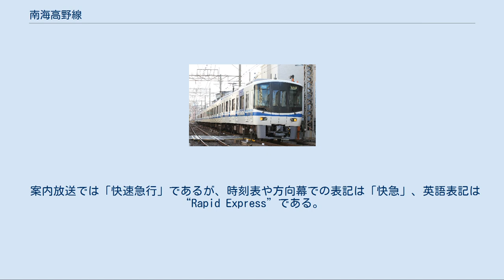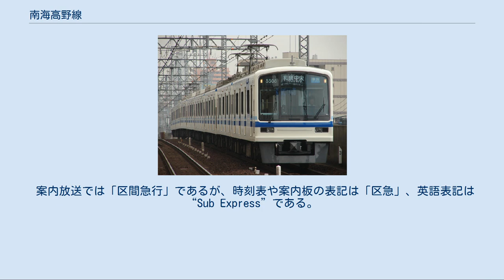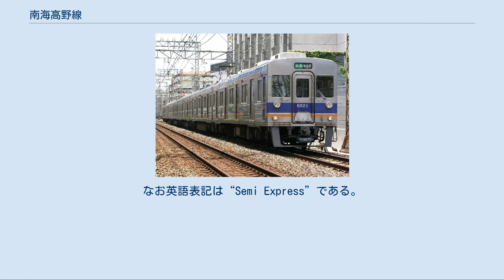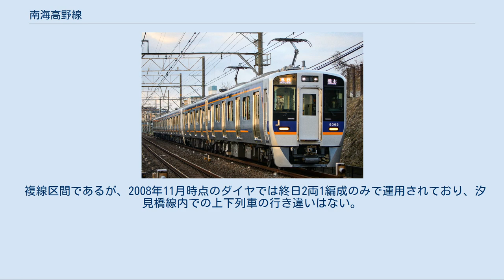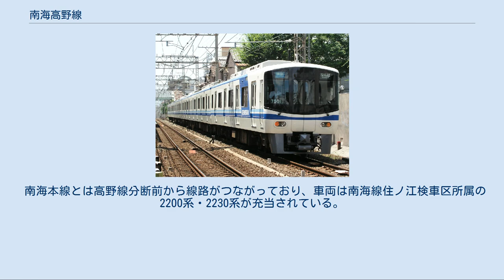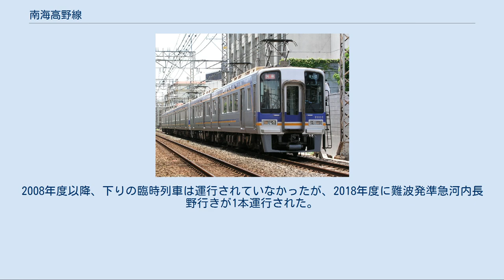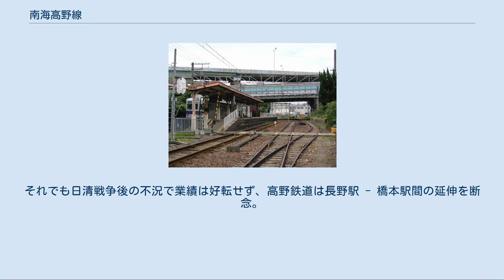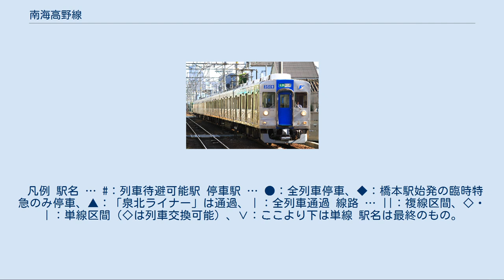南海高野線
高野線（こうやせん）は、大阪府大阪市浪速区の汐見橋駅から和歌山県伊都郡高野町の極楽橋駅までを結ぶ南海電気鉄道の鉄道路線である。
一般的には、帝塚山駅以南発着の列車がすべて乗り入れる南海本線難波駅から極楽橋駅までの運行系統を指す（運行形態を参照）。
岸里玉出駅 - 極楽橋駅間と線路が分断されている、汐見橋駅 - 岸里玉出駅間には汐見橋線（しおみばしせん）という通称がある。
 路線シンボルマークは、高野杉の林をイメージしたもの（）で、ラインカラーは緑。
橋本駅 - 鋼索線高野山駅間にはこうや花鉄道という名称を付けて、観光列車「天空」を運行するなど様々な取り組みが行われている。
 特急「りんかん」（我孫子前駅付近） 日本有数の宗教都市・霊場である高野山への参詣輸送路線であり、終点の極楽橋駅からは鋼索線（高野山ケーブル）に連絡している。
加えて、大阪府南河内地域・和歌山県伊都地域から大阪市内への通勤・通学路線でもある。
かつては南海本線に対して支線的な存在だったが、宅地開発による沿線人口の急増、さらには泉北高速鉄道との相互直通運転により、現在は南海本線と並んで南海の主力路線となっている。
 全線でPiTaPaおよびICOCAなどPiTaPaと相互利用可能なIC乗車カードが利用できる。
ただし、乗車回数に応じて割引が適用されるサービスはPiTaPaのみが対象となる。
 高野線のうち、「こうや花鉄道」の愛称のある橋本駅 - 極楽橋駅間（特に高野下駅 - 極楽橋駅間）は50 ‰の勾配を持つ登山鉄道であり（詳細後述）、高野山という観光地が沿線にあるという特徴を持つことから、南海電気鉄道は同様に沿線に観光地があり、急勾配区間がある日本の鉄道会社6社（南海のほか箱根登山鉄道、富士急行、大井川鐵道、叡山電鉄、神戸電鉄）で全国登山鉄道‰会を2009年に結成している。
また、2017年10月24日には同様の特徴を持つスイスのモントルー・オーベルラン・ベルノワ鉄道 (MOB) と姉妹鉄道協定を締結している。
 南海新今宮駅。
1番線案内表示機に「りんかんサンライン」の文字（2015年2月撮影、現在は撤去済み） 1995年から2008年まで難波駅 - 橋本駅間には「りんかんサンライン」の愛称が付けられていた。
「りんかん」は、澄んだ空気と豊かな自然とが調和するさわやかな街並みのイメージ、「サンライン」は太陽 (Sun) の明るさと暖かさ、さんさんと降り注ぐ陽光の輝きを意味している。
 1994年12月14日、当時の社長川勝泰司が「田舎臭いイメージを変えたい」と発言したのがきっかけで岸里玉出駅 - 橋本駅間の名称を社内公募で選定し、1995年9月1日のダイヤ改正時から使用したいと発表。
社長案として「南海山の手線」を提唱した。
川勝社長は会見で「名称がいま風、都会風になれば、当社の住宅分譲などにも効果がでるだろうし、利用客が増えるかもしれない。それには山手線がいい」とコメントした。
しかし、高野山の所在する高野町がそれに反発し、当時の町長と高野山真言宗金剛峯寺宗務総長が路線名存続の要望を出したことから路線名変更を断念して愛称を募集することとし、「りんかんサンライン」に決定した。
当初は難波駅 - 橋本駅間を「りんかんサンライン」、橋本駅 - 極楽橋駅間を「高野線」と路線図上では区別していたが、後に「高野線りんかんサンライン」と両名併記して案内されるようになった。
車内放送では、南海本線側からの乗換案内などで「高野線りんかんサンラインはお乗り換えです」と案内されていた。
 なお「山手線」の名称は、南海電気鉄道の前身である南海鉄道が1940年に統合した阪和電気鉄道の路線、すなわち後に西日本旅客鉄道（JR西日本）阪和線となる路線の呼称として、戦時買収によって同線が国有化される1944年まで用いていたことがあった。
 しかし、沿線住民の間では「高野線」の名称で定着しており、「りんかんサンライン」と呼ぶ人はさほど多くなかった。
2008年の高野線ダイヤ変更より案内上でもほとんど「りんかんサンライン」の愛称が使われなくなり、2009年3月20日の阪神なんば線の開業とともに、車内路線図から「りんかんサンライン」の表示が消去され、乗換案内の車内放送からも「りんかんサンライン」は使われなくなった。
愛称使用終了前に印刷された駅配布の時刻表な...